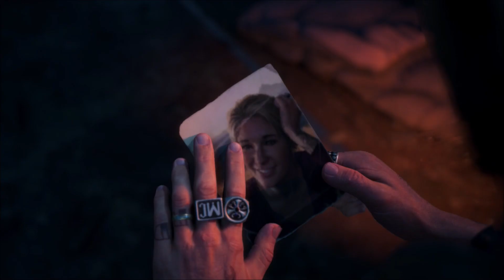Days Gone Walkthrough (SAYING GOODBYE!!!) ep. 19